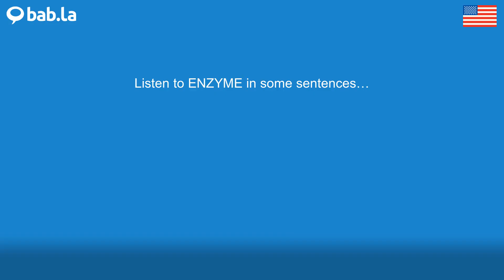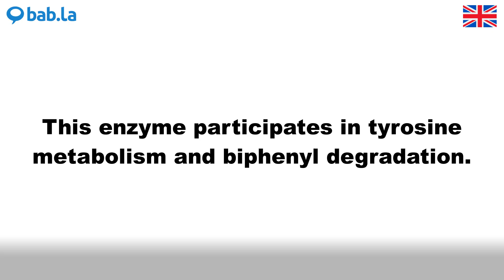ENZYME pronunciation | Improve your language with bab.la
Improve your spoken English by listening to ENZYME pronounced by different speakers – and in example sentences too. Learn and love languages with bab.la.